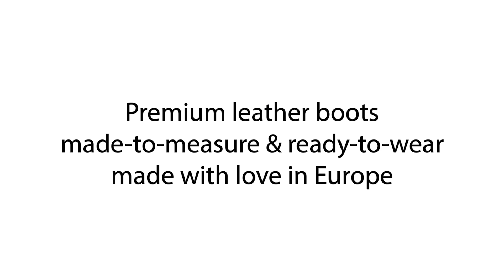Knee high combat boots - ready to party! - Fernando Berlin boots Model 470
This boot is a must have when you hit the dance floors of Berlin. Super comfy and super sexy. This boot is also suitable to wear over a pair of jeans or under a flower dress. It is genius statement, that you will love.

Boots: Model 470
Clothing: Peter Domenie